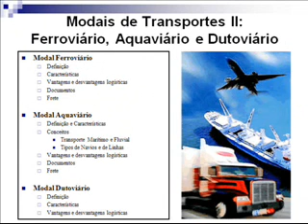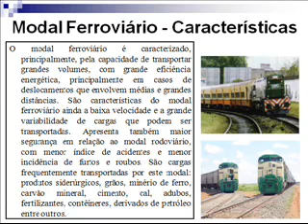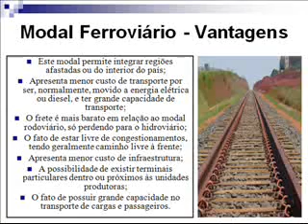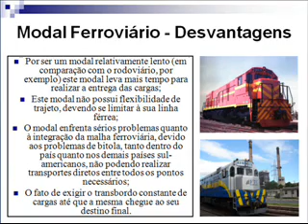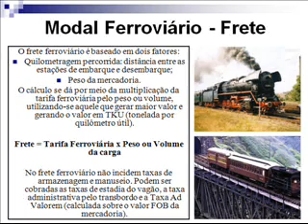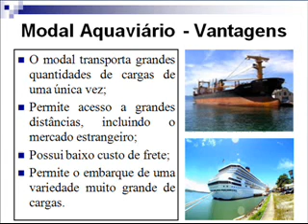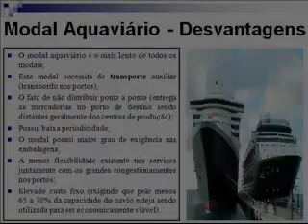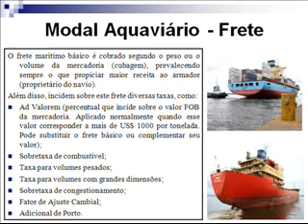Curso de Logística - aula #10 (baixa definição)